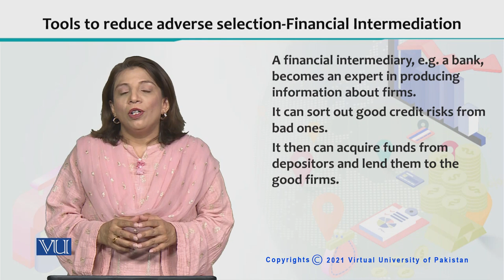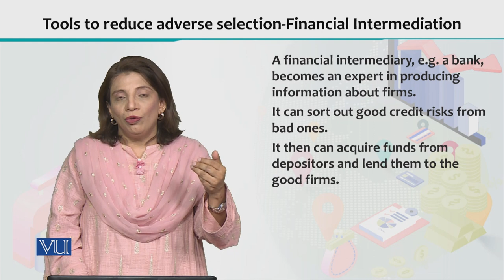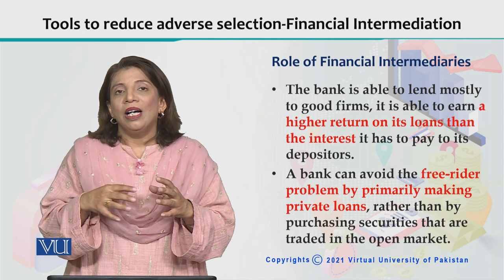Financial Economics | ECO605_Topic105